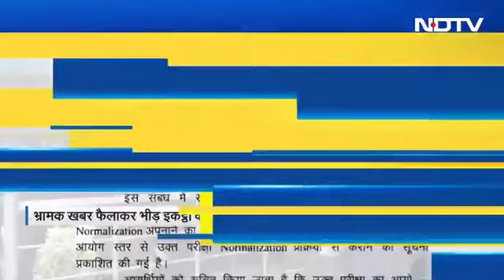BPSC छात्रों और खान सर की गिरफ्तारी का क्या है मामला ?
Welcome to Prabhakar Kumar – Your Trusted Source for Facts Across the Nation!

On this channel, we bring you the most accurate and up-to-date factual content from all corners of the nation. Whether it’s news, history, politics, culture, or interesting insights, we cover a wide range of topics that matter to you. Our aim is to inform, inspire, and keep you connected with the pulse of the nation.

🔍 What you’ll find here:

In-depth Analysis
Hidden Facts & Untold Stories
Interviews & Expert Opinions
Regional Highlights from Across India